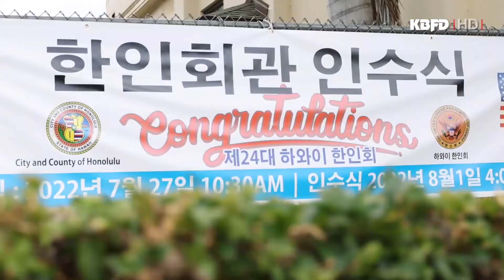KBFD뉴스 [2022.08.02] 하와이 한인회관 키 인수식